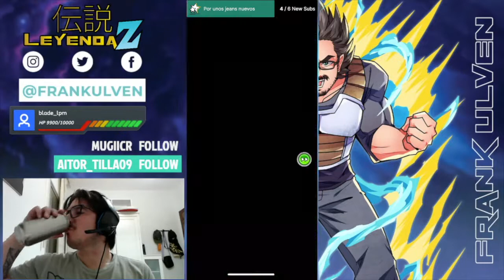Syn Shenron Con Cada Tipo Extreme | Dokkan Battle Español Latino | Leyenda Z